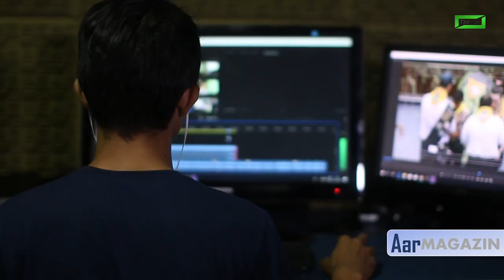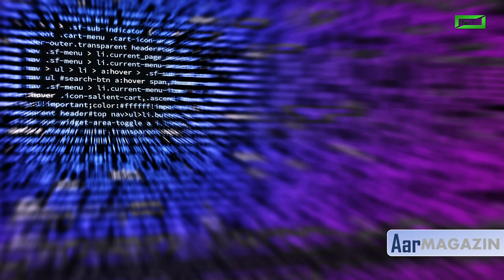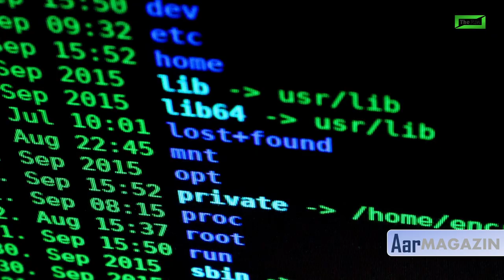AarMAGAZIN am 10.4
Heute geht es um die 5 Säulen der russischen Propaganda. Wir sprechen auch mit einer Biologielehrerin über Kücken!